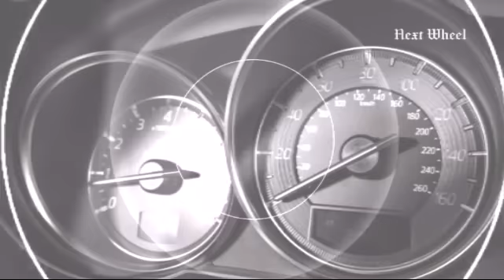2016 Mazda CX-5 Touring AWD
2016 Mazda CX-5 Touring AWD
Specifications
VEHICLE TYPE:
front-engine, 4-wheel-drive, 5-passenger, 4-door hatchback

ENGINE TYPE:
DOHC 16-valve inline-4, aluminum block and head, direct fuel injection

Displacement:
152 cu in, 2488 cc

TRANSMISSION:
6-speed automatic with manual shifting mode

DIMENSIONS:
Length: 179.3 in
Passenger volume: 102 cu ft
Cargo volume: 34 cu ft
Curb weight: 3564 lb

Sport mode notwithstanding, the 2016 updates don’t affect the way the CX-5 drives, but they do make us like driving it even more. And for those who want it, the CX-5 now offers a host of active safety technologies such as adaptive cruise control, collision-mitigating braking, lane-departure warning, and automatic high-beam control (all part of our $34,140 Grand Touring’s optional $1500 i-Activsense package), as well as Smart City Brake Support (low-speed automatic braking) and adaptive front lighting as part of the $1505 GT Tech package that also brings navigation and LED head-, tail-, and fog lamps and LED running lights. It’s a CUV we can more than live with—we love it.